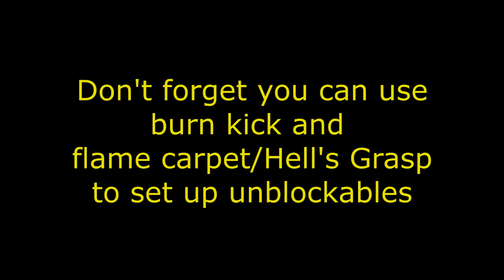UMvC3 Dorm Viper Synergy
Just a few combos that show some serious raw tag potential between these two.  I couldn't find much use for vipers thunder knuckle assist so I recommend burn kick since it hits high and dorm has low hitting moves like flame carpet, hell's grasp, and quick L,L high low stuff. also its pretty easy to get some extra charges off burn kick assist in the corner or set up flare juggles.